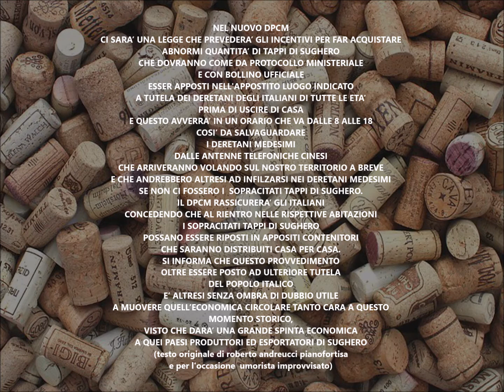tappi di sughero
NEL NUOVO DPCM
CI SARA’ UNA LEGGE CHE PREVEDERA’ GLI INCENTIVI PER FAR ACQUISTARE
ABNORMI QUANTITA’ DI TAPPI DI SUGHERO
CHE DOVRANNO COME DA PROTOCOLLO MINISTERIALE
E CON BOLLINO UFFICIALE
ESSER APPOSTI NELL'APPOSTITO LUOGO INDICATO
A TUTELA DEI DERETANI DEGLI ITALIANI DI TUTTE LE ETA’
PRIMA DI USCIRE DI CASA
E QUESTO AVVERRA’ IN UN ORARIO CHE VA DALLE 8 ALLE 18
COSI’ DA SALVAGUARDARE
I DERETANI MEDESIMI
DALLE ANTENNE TELEFONICHE CINESI
CHE ARRIVERANNO VOLANDO SUL NOSTRO TERRITORIO A BREVE
E CHE ANDREBBERO ALTRESI AD INFILZARSI NEI DERETANI MEDESIMI
SE NON CI FOSSERO I  SOPRACITATI TAPPI DI SUGHERO.
IL DPCM RASSICURERA’ GLI ITALIANI
CONCEDENDO CHE AL RIENTRO NELLE RISPETTIVE ABITAZIONI
I SOPRACITATI TAPPI DI SUGHERO
POSSANO ESSERE RIPOSTI IN APPOSITI CONTENITORI
CHE SARANNO DISTRIBUITI CASA PER CASA.
SI INFORMA CHE QUESTO PROVVEDIMENTO
OLTRE ESSERE POSTO AD ULTERIORE TUTELA
DEL POPOLO ITALICO
E’ ALTRESI SENZA OMBRA DI DUBBIO UTILE
A MUOVERE QUELL’ECONOMICA CIRCOLARE TANTO CARA A QUESTO
MOMENTO STORICO,
CHE DARA’ UNA GRANDE SPINTA ECONOMICA
A QUEI PAESI PRODUTTORI ED ESPORTATORI DI SUGHERO
(testo originale di roberto andreucci pianoforti sta e per l’occasione umorista improvvisato)
Ottobre 2020

musica di sottofondo originale  fatta alla volè x l'occasione